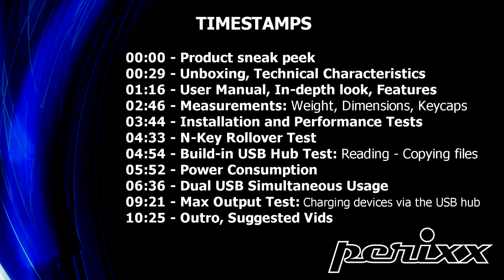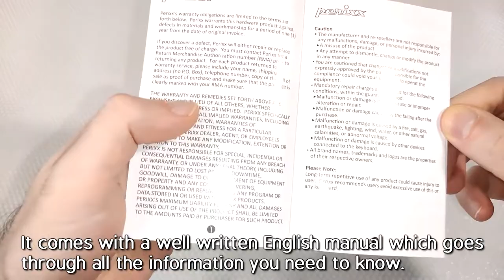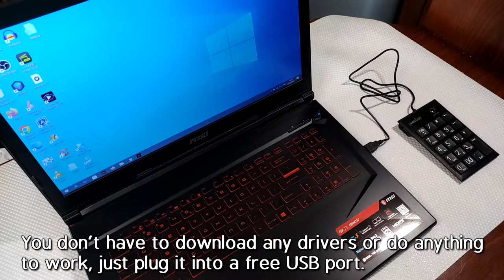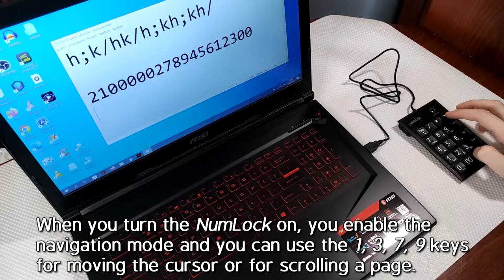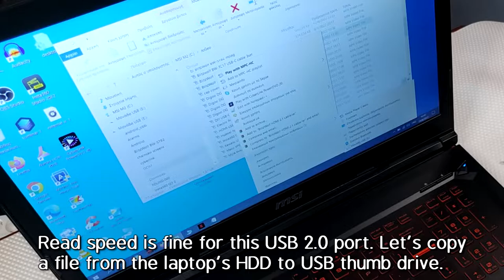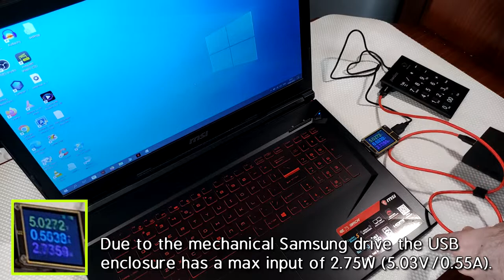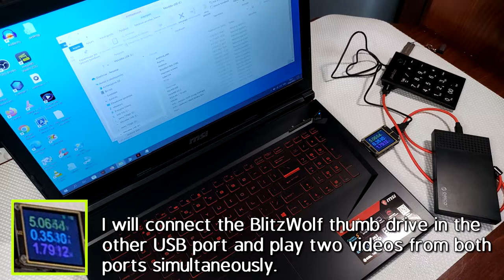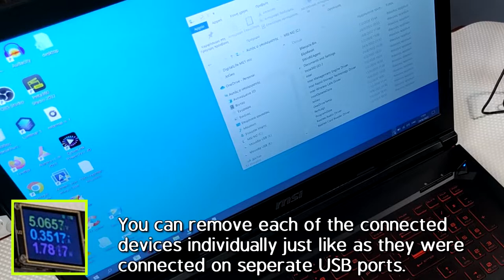Perixx Peripad 202 Numeric Keypad/USB Hub | Test and Review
EQUIPMENT / DEVICES I USED FOR MY TESTS:
• DANIU Stainless Steel Digital Caliper with Case:
• Digital Scale:

• BlitzWolf BW-KB0 Hot Swappable Mechanical Keyboard 61-keys wired-wireless:

• MSI Gaming Laptops

• USB Tester Meter

• BlitzWolf Flash Drives:
• Orico 2.5" HDD/SSD Enclosure USB-C:

• USB 2.0 Extension Cable - A-Male to A-Female:

TIMESTAMPS

00:00 - Product sneak peek
00:29 - Unboxing, Technical Characteristics
01:16 - User Manual, In-depth look, Features
02:46 - Measurements: Weight, Dimensions, Keycaps
03:44 - Installation and Performance Tests
04:33 - N-Key Rollover Test
04:54 - Build-in USB Hub Test: Reading - Copying files
05:52 - Power Consumption
06:36 - Dual USB Simultaneous Usage
09:21 - Max Output Test: Charging devices via the USB hub
10:25 - Outro, Suggested Vids

((( Background Music )))